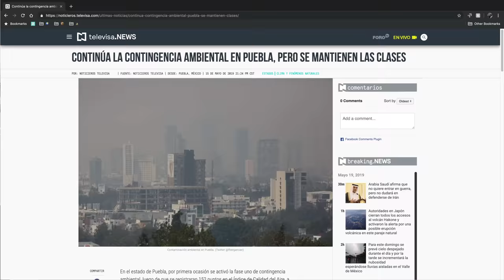Histeria 5.10a | Escalada en Pericos Puebla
Una via muy interesante y la primera mitad de la tamalera 5.11a